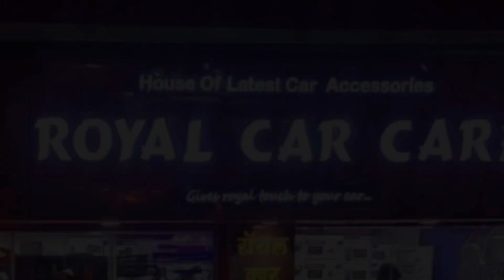Upgraded Low Model Manual key to Genuine Kia flip Key|Kia Carens Base to Top|Car Accessories in VNS